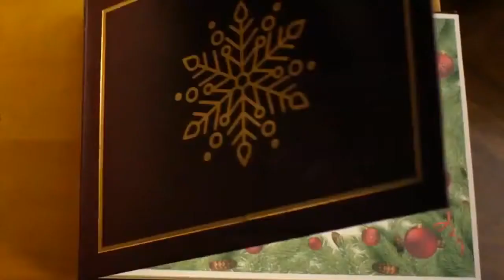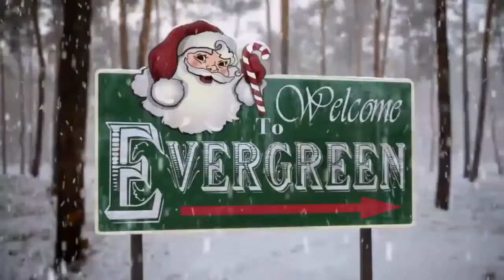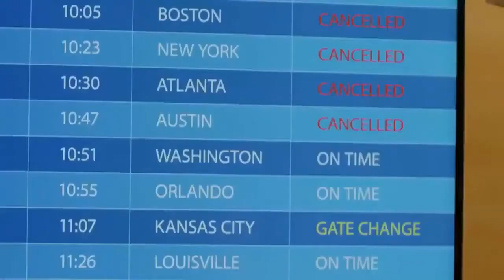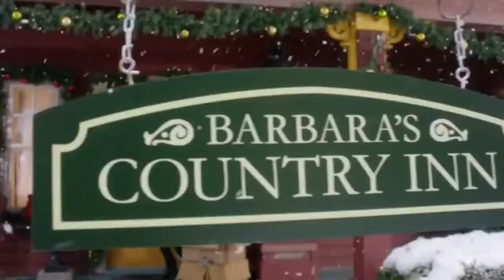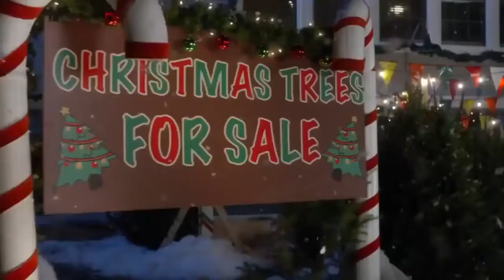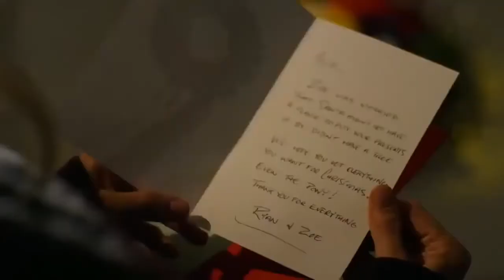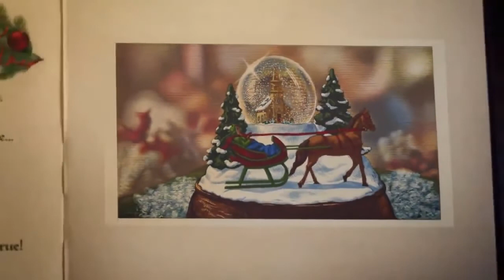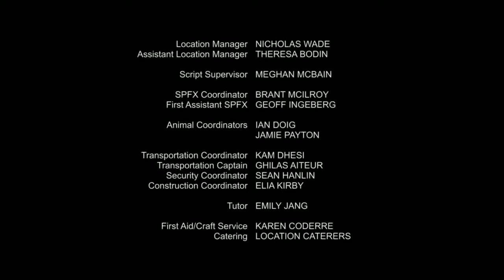NAVIDAD EN EVERGREEN PELÍCULA DE NAVIDAD ESPAÑOL PELÍCULA ROMANTICA NAVIDEÑA